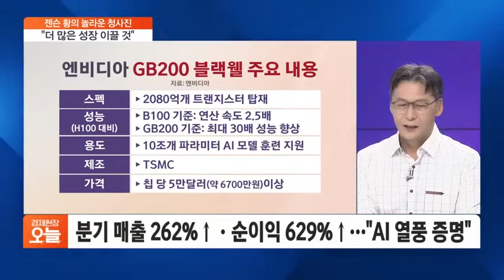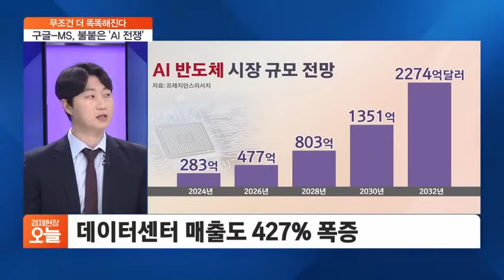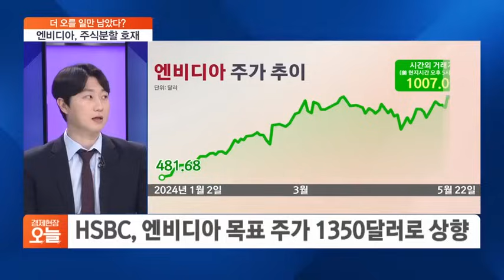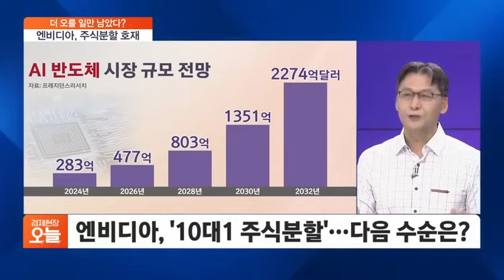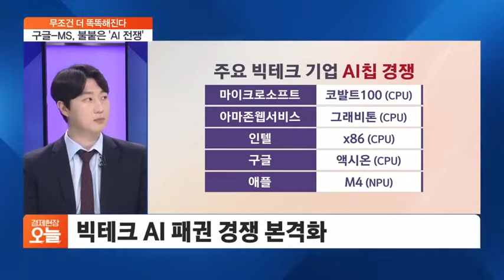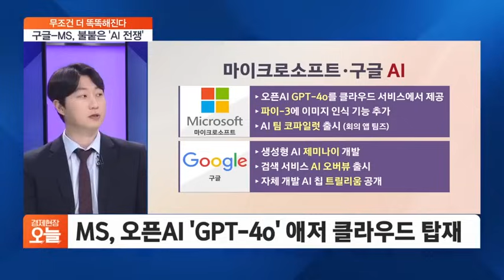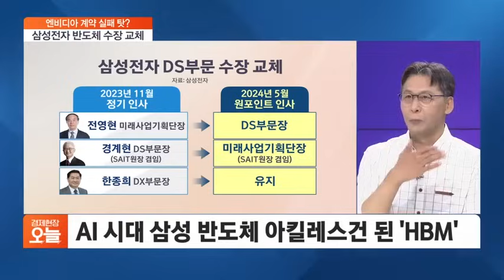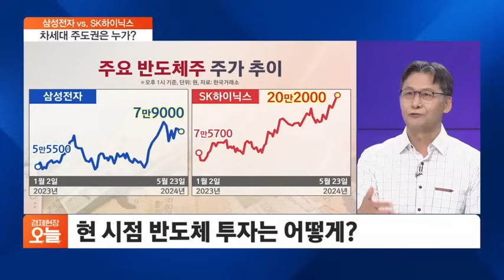[집중진단] 깜짝 실적에 '천비디아' 등극…엔비디아 지금 올라타도 될까?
[집중진단]
엔비디아 "차세대 산업혁명 시작"...주식분할 발표까지! 시총 1위 노리나
이주완 / 인더스트리 애널리스트
박상욱 / 신영증권 리서치센터 선임연구원

0523 (목) 경제현장오늘_이슈체크
[이슈체크]
"1기 신도시 선도지구"...2030년 입주 목표 가능할까
김인만 / 김인만부동산경제연구소 소장

◇경제현장 오늘 (평일 오후 2시~ 오후 3시)